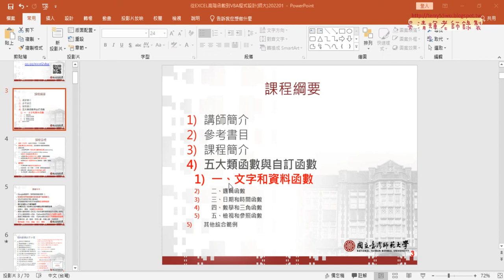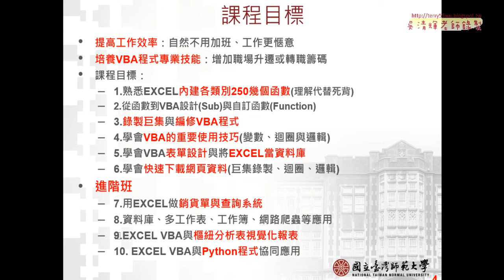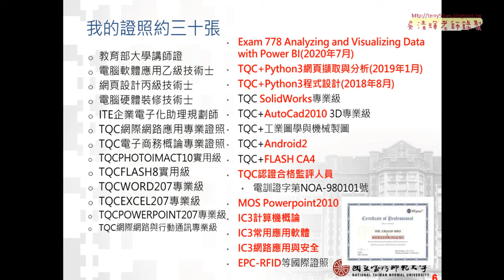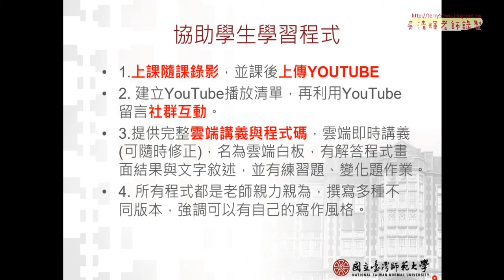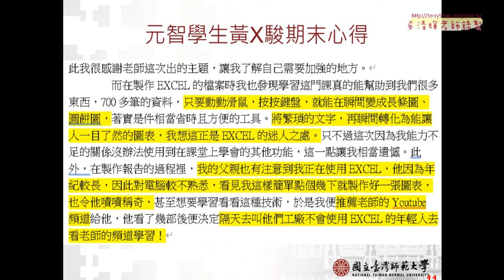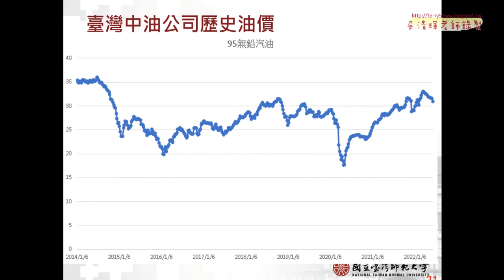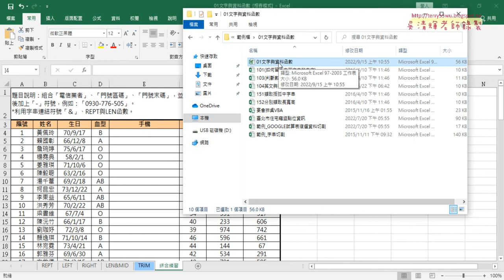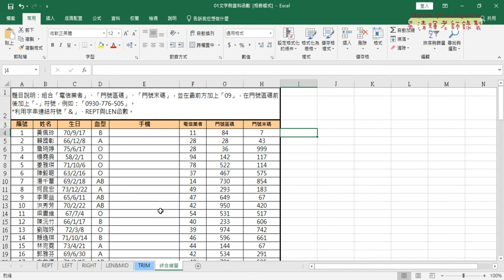02 課程說明與範例01文字與資料函數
01_下載練習檔與問卷結果與簡介
02_課程說明與範例01文字與資料函數

課程理念：
1.以循序漸進的方式, 透過詳細的說明和實用的50個Excel VBA範例,
2.進而解說EXCEL與資料庫的結合，甚至將EXCEL當成資料庫來使用，

上課用書：
Excel VBA一點都不難：一鍵搞定所有報表
作者： Excel Home
出版社：博碩
出版日期：2013/06/26
定價：380元

吳老師  111/9/15